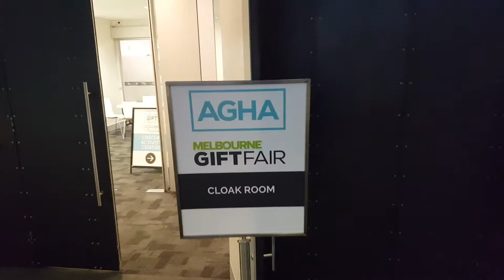Event movers Sunshine Removals - AGHA Gift Fair Melbourne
SUNSHINE EVENT MOVERS FOR ALL SORTS OF SPECIAL OCCASIONS.

Do you need extra seating, tables , Lighting, Goods moved to events? Sunshine event movers carry all sorts of props items or goods for sale. To and from events or Special Occasions a trouble free removalists Melbourne service and will put them where you need them.

Some events we cover are:

Weddings, Outdoor or Indoor events If you need more seating, gazebos tables we can deliver and pack up on the same day. You might wish the next day no problems and our removalists can stack them into storage. We will place them in seating positions stops double handling.

Trade Shows.
Experienced into Halls such as Trade Center, Jeff's Shed, Convention Centers, Showgrounds, Racing Venues and Exhibition Buildings . Stairs or Lifts no Problems. Two or more event movers staff we can Arrange on booking with us.
Show Stands event movers
Fragile items on Display at Australian Gift and Furniture Show.

School and Church Events.
Fates or meetings we can relocate or deliver you extra requirements. Sunshine removals will help you in the set up of the location.

Sporting Events.
Boxing, Melbourne Show, Moomba and Country events to and from. We can transport safely and quickly as we have strapping and Blankets on all Trucks.

Shows and Public Performances.
Props, seating, counters and Sound Equipment all in one Load. Our Trucks are both Large and fully Clad and designed to carry furniture, Artworks, Antiques, musical instruments and fragile Equipment. All Trucks have Airbag Suspensions to make it a smooth ride.

Special and Private Functions.
No matter what you requirements please ring us and we will listen and offer best solutions to you. Experienced Staff can make the difference for you.

CLASSROOM SHUFFLES
LET SUNSHINE REMOVALS DO ALL YOUR SCHOOL FURNITURE MOVERS. SAVE YOUR STAFFS BACKS AND USE THE EXPERTS IN MELBOURNE REMOVALS.
CAMPUS CLASSROOM MOVING

COMMERCIAL MOVING
COMMERCIAL B2B AND B2C WE CAN ACCOMMODATE AND WORK AROUND YOUR SCHEDULE.

COMMERCIAL MOVING SERVICES.
BEST TO BOOK ASAP YOUR EVENT MOVERS.

Due to various unique requirements involved in One off events. It is always recommended to arrange your event movers as early as possible. Some good reasons to book you event movers ASAP can be:

Make sure you get the company of your choice. We can be booked already.

Special time slots for arrival to pick up and deliver.
Location difficulties.
Permits to Apply for.
Lots of events need a proof of Public Liability.
Special Items to put in difficult positions.
Best Planning not last minute best policy.
Sunshine Melbourne removalists Mobile Link button.
parked Trucks overnight event movers
Overnight jobs no problems for Sunshine Removals event movers

removalists service.
Schools and Gyms.
School furniture movers

please Share, follow us and press the like and we will keep sending out useful information